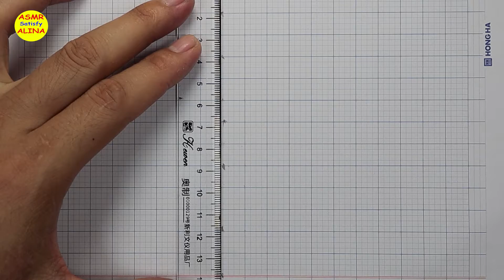ASMR Draw Letter S 3D | satisfying & relaxing drawing | ASMR Draws 3D | 61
Welcome to the official "ASMR Satisfy Alina" YouTube channel!
"ASMR Satisfy Alina" is a channel where we create oddly satisfying video and relaxing sounds. And I am researching mental comfort images and sounds. I want to create special, unique content and share all the images and sounds that I can create to many people and most of all, the process and work of making video is my great joy and happiness. Our channel will help you relax and fall asleep.

* You can hear better sound by wearing earphones!

Likes and comments are a big driver ♥ Don't forget to set notifications too :)